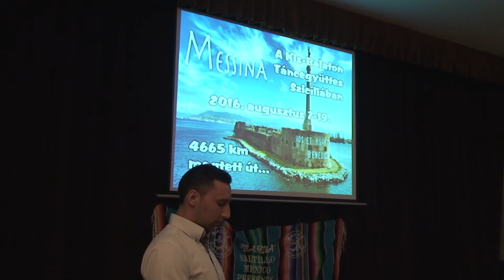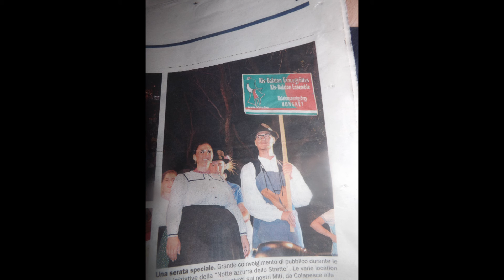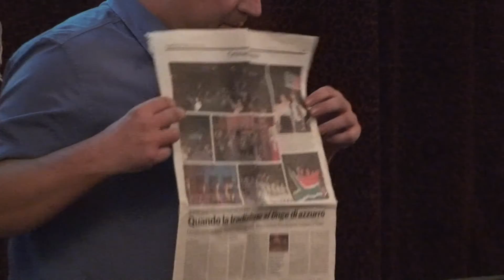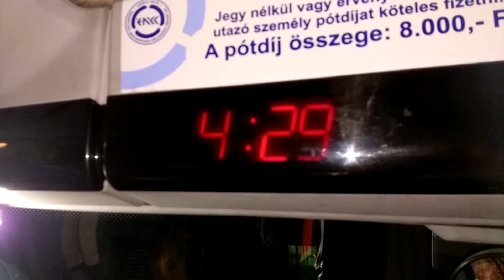2016-09-24 A balatonszentgyörgyi Kis-Balaton Táncegyüttes augusztusi szicíliai útjának értékelése